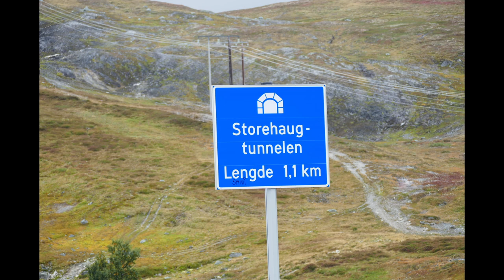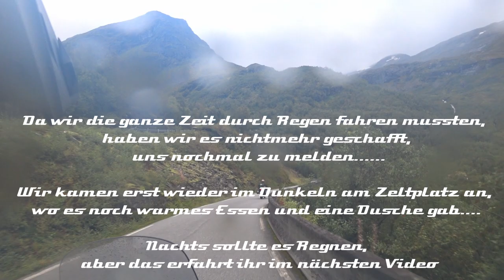Norwegen 2021 // Africa Twin // Tag 3 // Odda - Valldal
Der 3te Tag unsere Norwegen-Tour ging Richtung Trollstiegen. Da die Etappe länger dauerte als gedacht, und es ordentlich regnete, machten wir vor dem Trollstiegen halt um diesen bei Tageslicht und möglichst trocken genießen zu können.